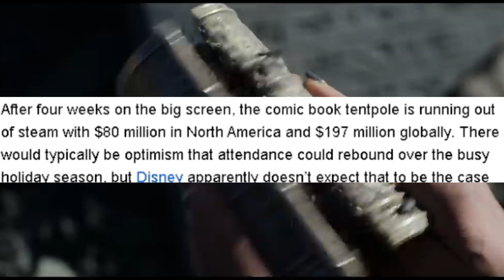The SNYDERVERSE RESTORED, THE MARVELS RECORD, COYOTE VS ACME FOR SALE AND MORE!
Join us on The MugZy Show as we dive into the latest updates in the entertainment world, including the revival of the Snyderverse, the surprising flop of Marvel's latest film, an exciting update on WB's Coyote vs. Acme, and much more. Grab your favorite drink and popcorn, sit back, and enjoy the show!

TIME STAMPS:
INTRO 00:00
TWISTED METAL 00:30
THE MARVELS FLOP 01:09
SNYDERVERSE 02:36
COYOTE VS ACME 04:05
GOD OF WAR 05:07
BLADE GAME 05:33
LIKE AND SUB 6:00